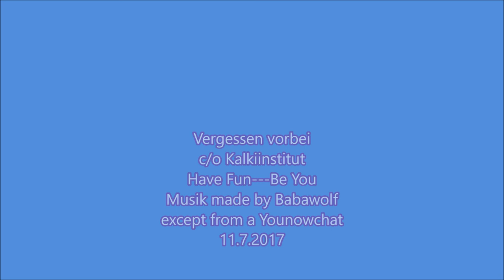Various just for fun